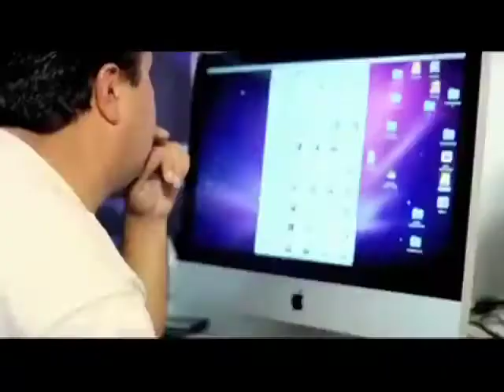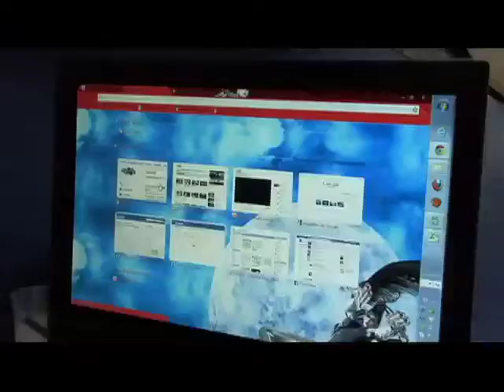Apropiación TIC en el 2011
La iniciativa TIC y Discapacidad tiene como objetivo promover el acceso a las TIC para la población con discapacidad, respetando su derecho a acceder a la información y a las comunicaciones, reduciendo la brecha digital y promoviendo la inclusión educativa, laboral y social. A través de esta Iniciativa, se promoverá la implantación de tecnologías para personas con discapacidad sensorial en los Tecnocentros, con el respectivo proceso de capacitación y socialización. Así mismo, se buscará que todos los portales Web del Estado sean accesibles y que al menos en 20 ciudades cuenten con escenarios de inteligencia ambiental para e-discapacidad, atendiendo digitalmente a personas con discapacidad intelectual.

A través del Programa "En TIC  confìo", el Ministerio TIC busca promover usos increíbles, productivos, creativos, seguros, respetuosos y responsables de las TIC; que contribuyan a mejorar la calidad de vida de todas y todos los colombianos.